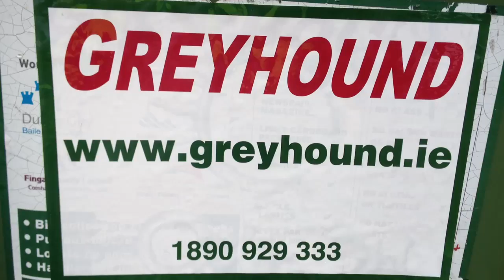Greyhound gravity lock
Gravity lock test